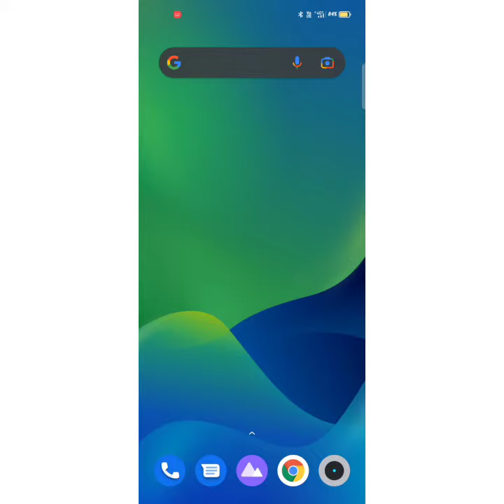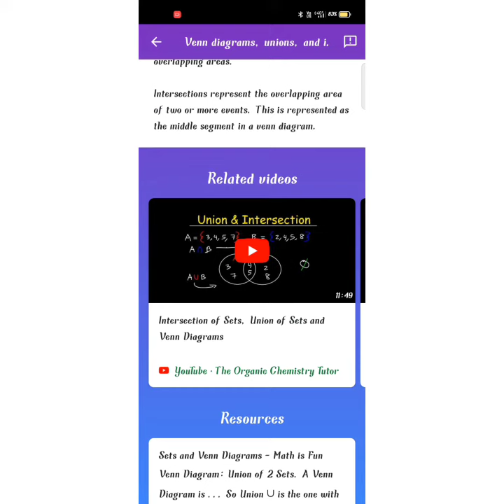Studentக்கு sema app socratic by Google